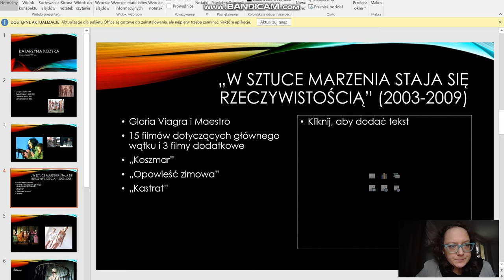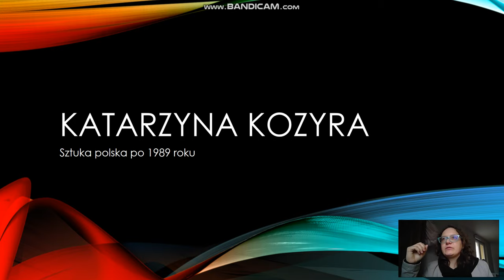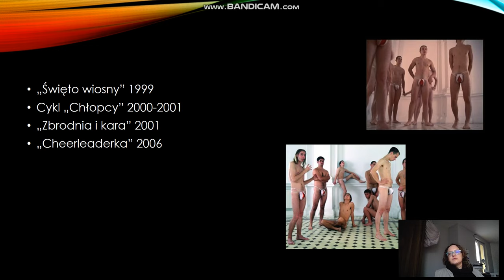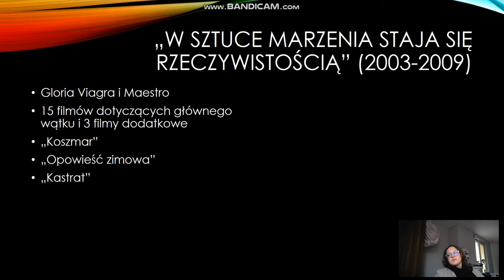Katarzyna Kozyra cz 1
Film stworzony jako materiał dydaktyczny w ramach zajęć o sztuce krytycznej w IHS UJ